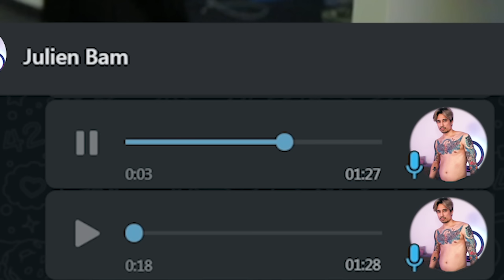Tag 2: XXL TATTOO Abbruch! Schmerz-Level: IMPOSTOR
Tag 2 bei World of Ink Cologne und wir arbeiten weiter am XXL Rücken Tattoo. Spoiler: Der Tag endet nicht gut.

*Werbung
Vielen Dank an World of Ink Cologne für die Schmerzen und die unglaublich gute Zeit! Klare Empfehlung für jeden Tattoo Freund! Vielen Dank auch persönlich an die beiden Besitzer Oli & Danny
*Werbung weil Verlinkung
World of Inc Cologne findet ihr hier:
Sudiobesitzer Danny hat leider kein Insta.

Gönnt euch die Tattoo Playlist, wenn ihr alle Folgen am Stück bingen wollt oder alte Folgen nachholen wollt